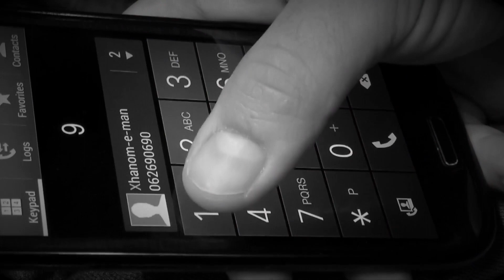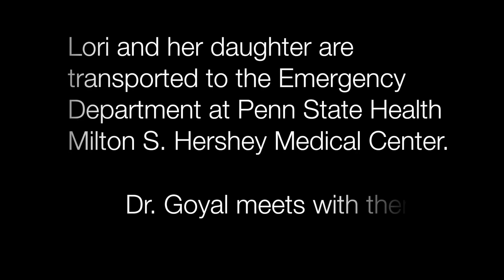Penn State Health Otolaryngology: The importance of recognizing a laryngectomy patient.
A laryngectomy changes how you breathe. You no longer breathe through your mouth and nose. Watch this video as a woman with a laryngectomy describes how not knowing this information almost cost her life and how a head and neck surgeon at Penn State Health saved her.